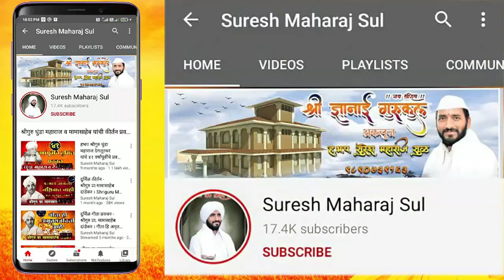सुश्राव्य कीर्तन । हभप अर्जुन महाराज लाड । आळंदी २०२१ । HBP Arjun Maharaj Lad Kirtan